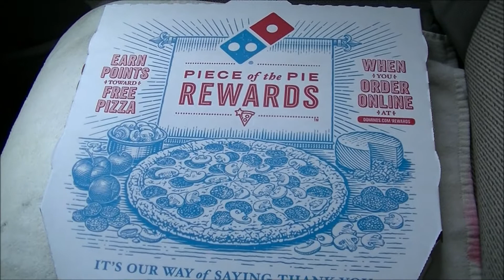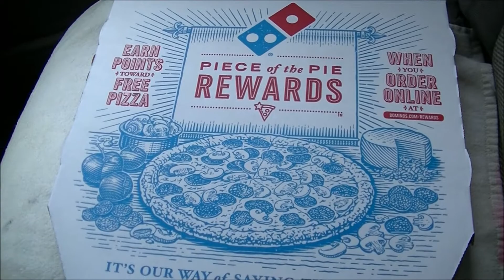sAs PizzaNight: Domino's Memphis BBQ Chicken Pizza (By Request)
Tonight by request, I check out one of the American Classic pizzas from Domino's